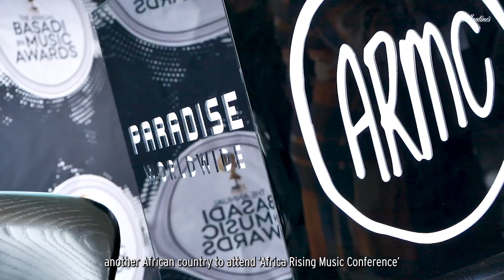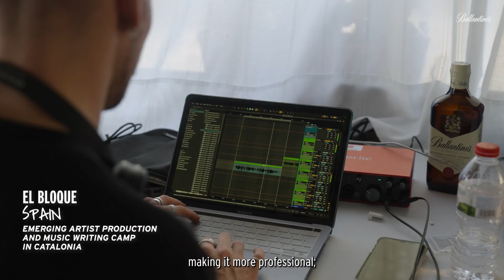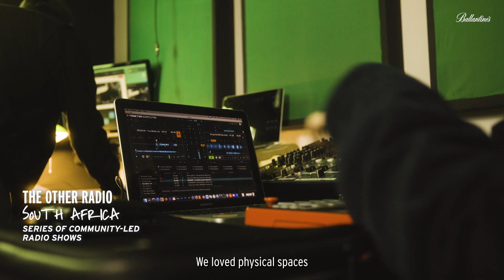The Ballantine's True Music Fund 2023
Driven by our core ethos, centred around diversity and inclusion, the Ballantine’s True Music Fund returned for 2023. From community building and DJ workshops to female-led festivals and parties, check out how this years recipients have used their funding.

It's been an honour supporting such incredible collectives and initiatives!